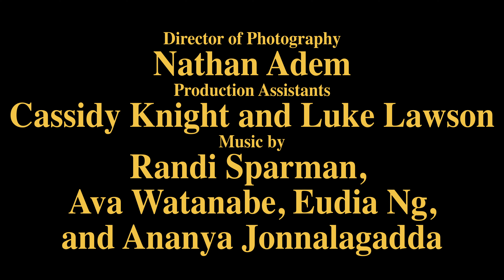Deleting Daisy Petal (OFFICIAL TRAILER)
Written and Directed by Parker Bohl
Film and Trailer Editor Parker Bohl
Starring Isaac Kalama, Kayla Knight, Hayley Harris, and Parker Bohl
Produced by Hayley Harris and Parker Bohl